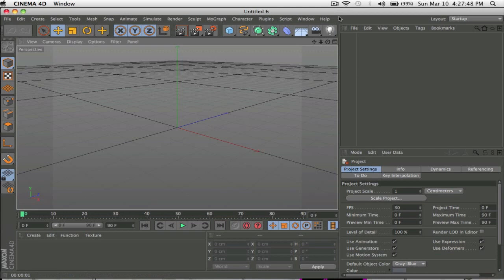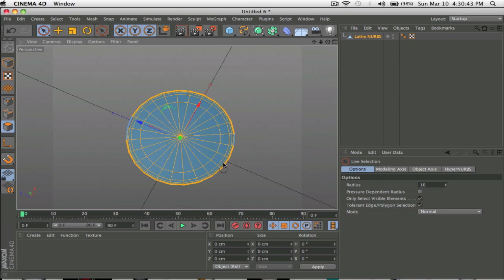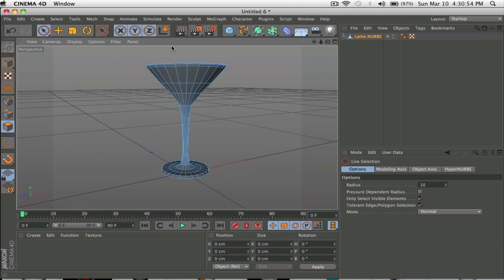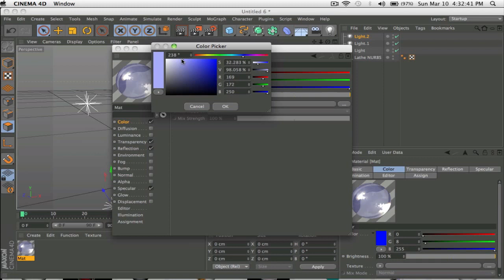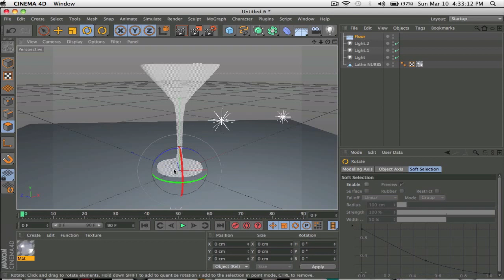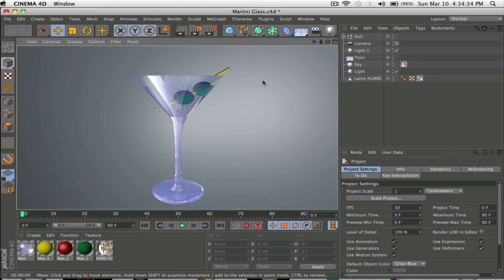Cinema 4D Tutorial | Template | How to make a Martini Glass and a Glass Texture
This is a tutorial i made teaching you how to make a Martini Glass and a Glass Texture in Cinema 4D.Martini Glass Template